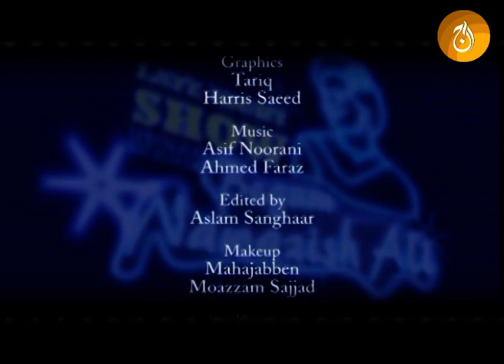Begum Nawazish Show | Amna Haq & Mian Yousuf Salahuddin | Ep 5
Date On-Aired: 09 September, 2005